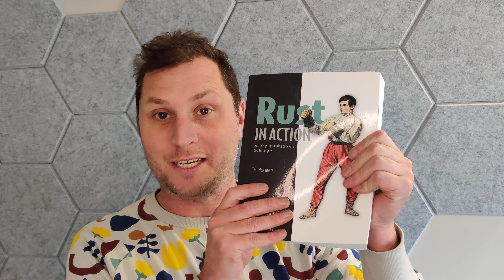I've been selected as a Rust Foundation Fellow! AMA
Thank you to everyone who submitted an application, everyone who reviewed the applications and those companies that financially supported the Rust Foundation's community grants program!